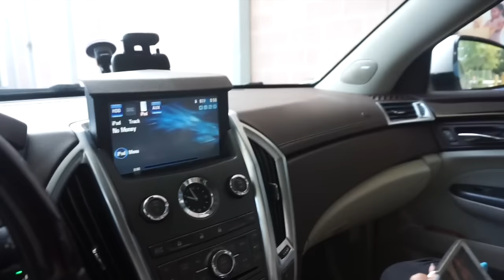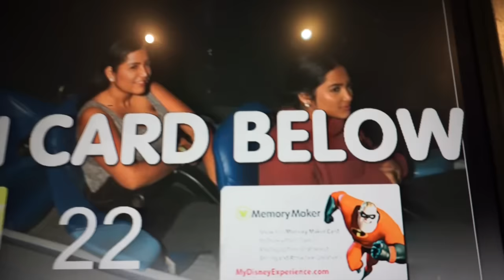MICKEYS VERY MERRY CHRISTMAS PARTY AT DISNEY WORLD | Vlogmas Day 8, 9, & 10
If you're thinking about going to Mickey's Very Merry Christmas Party, I would 100% recommend it! The lines were so short! But it might get a lot busier the closer it gets to Christmas... We didn't even need fast passes though :O

About Me!
Name: Sonali (Sun-all-e) aka sonarly, sona, nali
Age: 19
Ethnicity: Indian
College: University of Central Florida
Major: Radio/ Television
Sorority: Kappa Delta